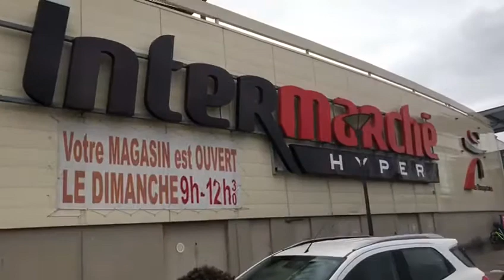VLOG - INTERMARCHÉ HYPER